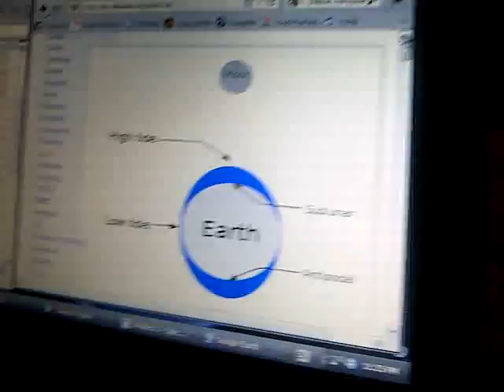Pole Shift, Earthquakes, & Celestial Alignments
Gregor Arturo discusses how alignments of planets, stars, and comets can can affect the gravity of the earth in terms of constructive and deconstructive interference. He also references the potential for a major event September 6th around 13UTC most likely affecting Indonesia with a sun-earth alignment with the comet Honda.